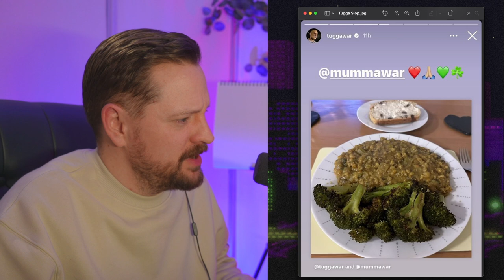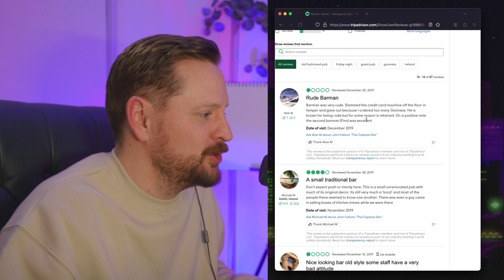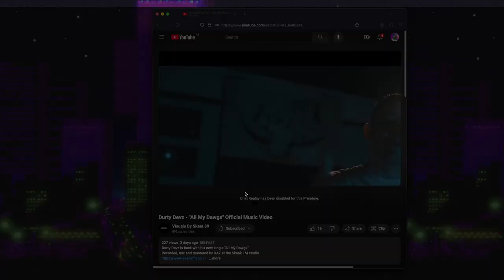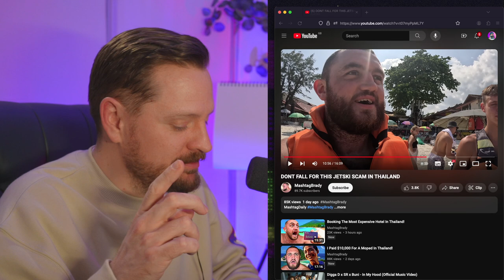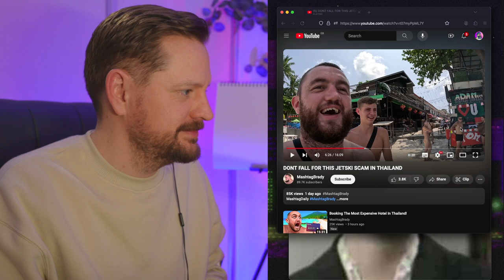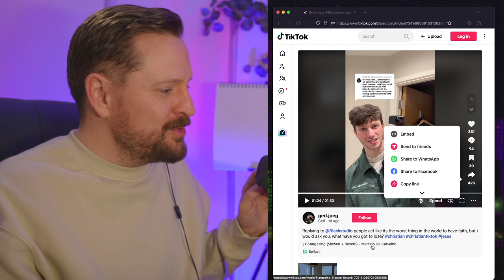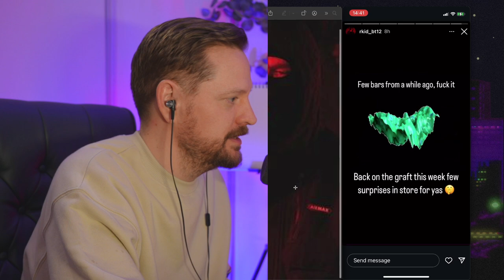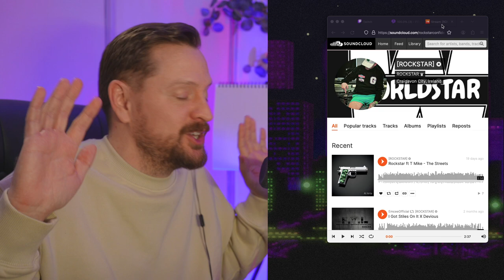Conor G Show 156 - God Loves a Rapper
Psychic Glen gets the party started, Dirty Dinners: ADHD Shrooms, Man gives sausage and toast 10/10, Tuggaslop, John Fallons Capstan Toastie Threat, Mickey Whips, Marcus O'laoire starts yet another web series, Mashtag Brady is a terrible liar, Ged battles the Heathens, Freestyle face off: Emcee Chad Rooeny, RKid and Oisin Crawford makes his CGS debut. Rockstar RESPONDS to Meek N in leaked homophobic diss track!
All that plus more on the conor g show!